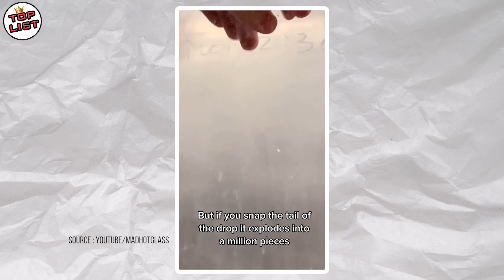Kaca Ini Sekeras BAJA! Inilah Tetesan Pangeran Rupert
TOPLIST - Kaca Ini Sekeras BAJA! Inilah Tetesan Pangeran Rupert

Kaca dikenal sebagai salah satu material yang rapuh dan mudah pecah. Akan tetapi ada suatu kondisi, dimana kaca bisa menjadi sangat keras, bahkan sekeras baja. Inilah air mata pangeran rupert atau tetesan rupert. Material ini terbuat dari kaca, tapi sangat keras. Tahan terhadap hantaman palu, tekanan alat hidrolik, bahkan hingga tembakan peluru tidak bisa memecahkan benda ini, walaupun di hantam atau di tembak berkali kali. Namun uniknya, hal itu hanya akan terjadi jika bagian kepalanya saja yang di hantam atau ditembak, jika bagian ekornya yang di lakukan demikian, material ini langsung hancur. Jangankan di tembak, cukup dengan menekannya sedikit saja pada bagian ekor, seketika material tetesan rupert langsung pecah berkeping keping menjadi debu. Aneh bukan?